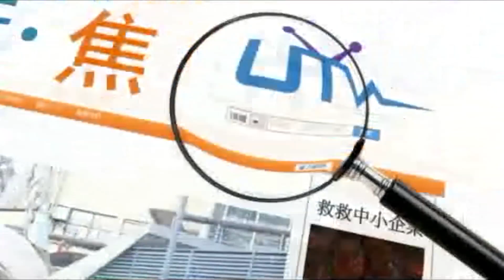《街焦》2015/01/20 山頂招逾500人 民間機構好頭痕(上)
正所謂新官上任三把火，素有“譚超人”之稱的社會文化司司長譚俊榮，返工唔夠兩個星期就旋風式視察咗山頂醫院，大大聲咁話一年內要請夠529人，而且“一個都不能少”，誓要創造“醫療光輝5年”咁話。對於新任司長的承諾，有人歡喜有人愁，尤其民間護理機構特別頭痕。